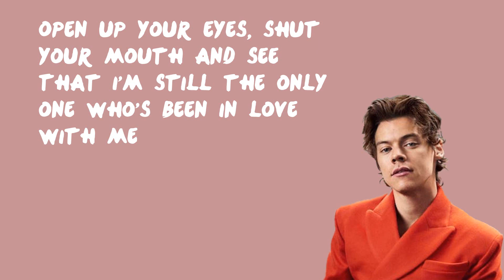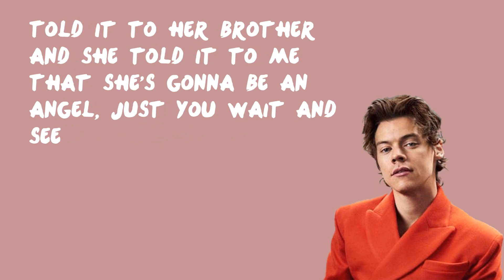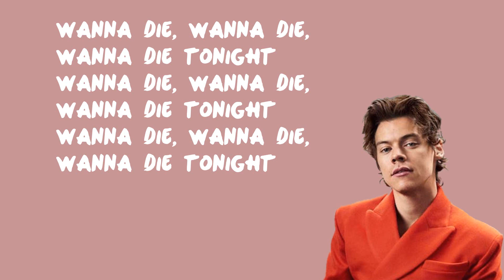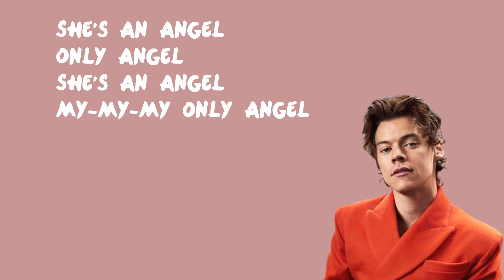Only Angel - Harry Styles (Lyrics)